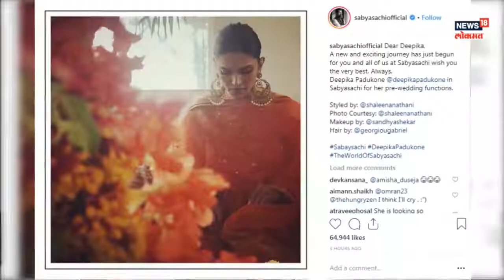रणवीर-दीपिकाने शेफपुढे ठेवली 'ही' अट, मेन्यूमध्ये काय असणार स्पेशल?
लग्नात कपडे, डेकोरेशन, जागा, गिप्ट आणि दागिने याकडे सर्वच लक्ष देत असतात.  पण दीपिका पदुकोण आणि रणवीर सिंहने लग्नाला खास बनवण्यासाठी लग्नातील जेवणावर भर दिला आहे.  लग्नातील शेफ समोर काही अशी अट ठेवण्यात आली आहे ज्यामुळे काय करावं असा प्रश्न शेफला पडला आहे.
रणवीर आणि दीपिका यांची अट ऐकून तुम्हाला राजा महाराजांच्या लग्नाची आठवण येईल.  त्यांनी शेफला सांगितले आहे की, लग्नात बनवलेला पदार्थ हा लग्नानंतर दुसरीकडे कुठेही बनवला नाही.  ते पदार्थ फक्त आमच्याच लग्नात निर्माण करण्यात आले असतील. असा करार त्यांनी शेफसोबत केला आहे.
दीपिका आणि रणवीरच्या लग्नाची चर्चा सगळीकडे आहे. लग्नात दीपिका-रणवीर कसे दिसणार? याकडे सर्वांचे लक्ष लागले आहे. सध्या लग्नाच्या तयारीसाठी दीपिकाचे विदेश दौरे चालू आहेत.
सध्या दीपिका आणि रणवीर प्री-वेडींग करत असल्याची माहिती मिळाली आहे.  फॅशन डिजाईनर सब्यसाची मुखर्जी दीपिकाला सजवणार असल्याने तिचे प्री-वेडींगचे फोटोज इन्स्टाग्रामवर व्हायरल झाले आहेत.
सब्यसाची मुखर्जीने त्यांच्या इन्स्टाग्राम अकाऊंटवरून फोटो शेअर करत दीपिकाला शुभेच्छा दिल्या.  येत्या 14 आणि 15 नोव्हेंबरला रणवीर दीपिकाचे इटलीमध्ये लग्न होणार आहे आणि त्यानंतर मुंबई, बंगळुरू इथे त्यांचे रिसेप्शन होणार आहे.
सब्यसाची मुखर्जीने प्री वेडींगच्या लूकचा फोटे शेअर करत नवीन प्रवासाबाबत दीपिकाला शुभेच्छा दिल्या.  प्री वेडिंगच्या ड्रेसमध्ये दीपिका खूपच छान दिसत आहे. दीपिका सोबतच तिचा मेकअप आर्टिस्ट आणि हेअर स्टायलिश सुद्धा फोटोमध्ये दिसले आहे.